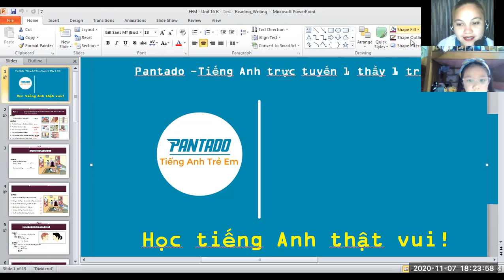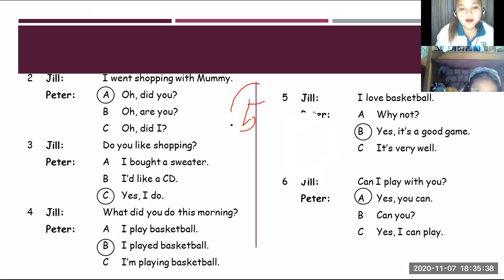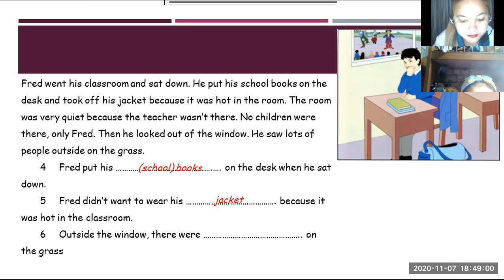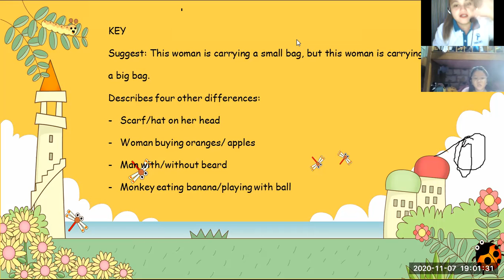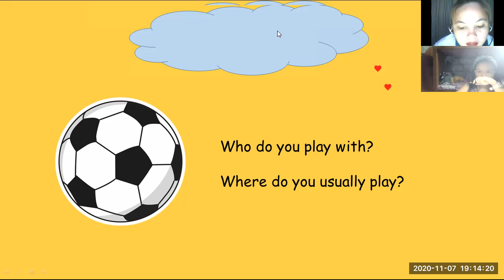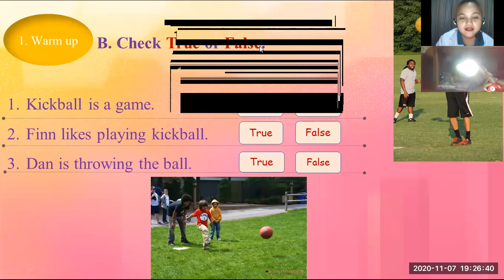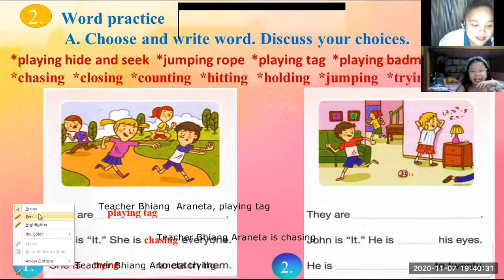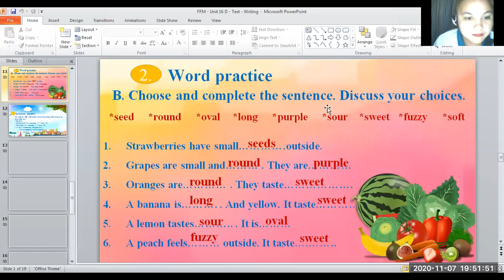pk1373 11/7/20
We had 2 straight classes for tonight. She was so energetic and she always make joke with me. We had some reading activity here. She liked reading at first but when its long, she asks me to read it and she will answer it. She is a very happy girl. She got a high score for our activities for tonight. Very good!